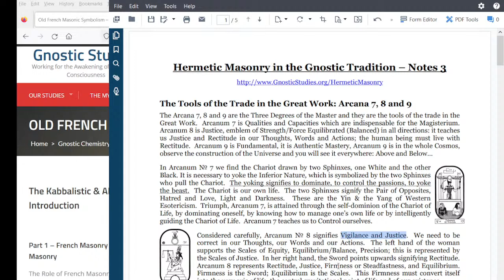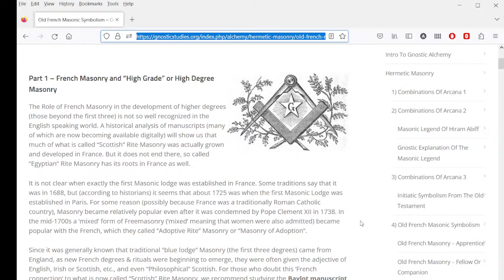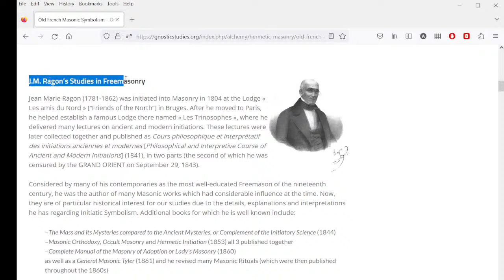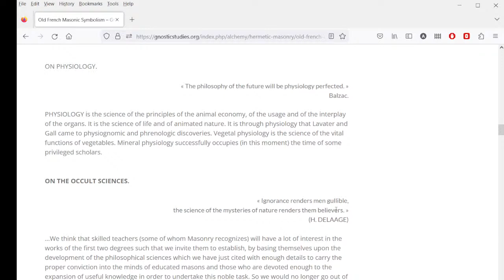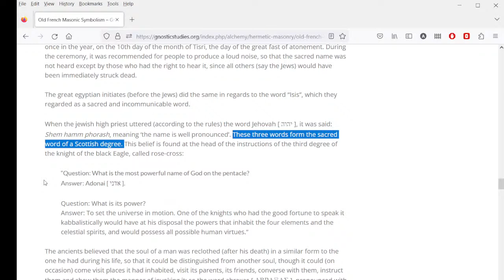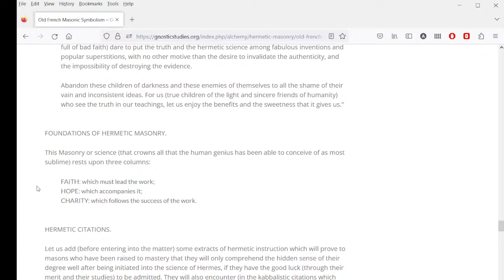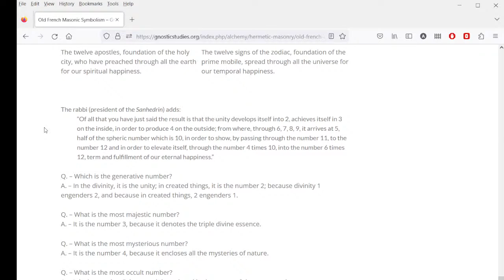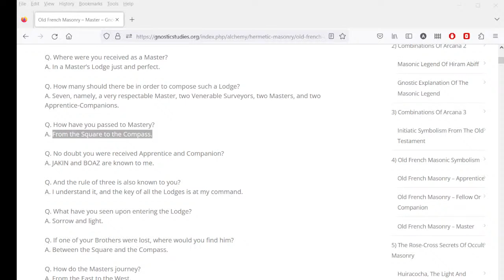Hermetic Masonry - Part 4: Old French Masonic Symbolism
A Study of Initiatic Symbolism

The Kabbalistic & Alchemical Symbolism in Old French Freemasonry
- French Masonry and “High Grade” or High Degree Masonry
- Jean Marie Ragon’s Studies in Freemasonry
- Hermetic or Philosophical Masonry and the Kabbalah (from 1853): Preamble, Foundation of Hermetic Masonry, Hermetic Citations, Kabbalistic Citations, Catechisms